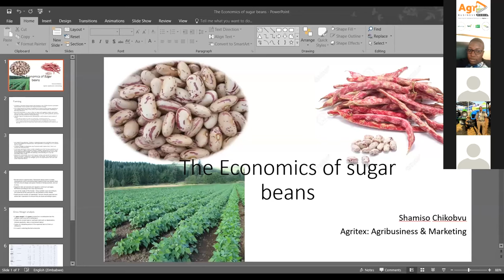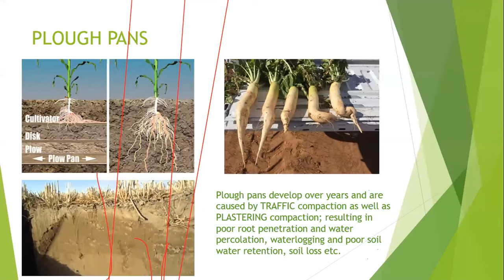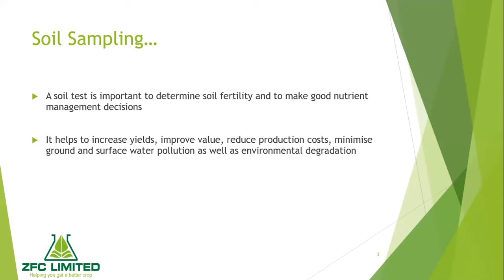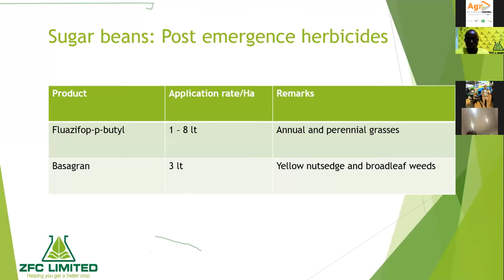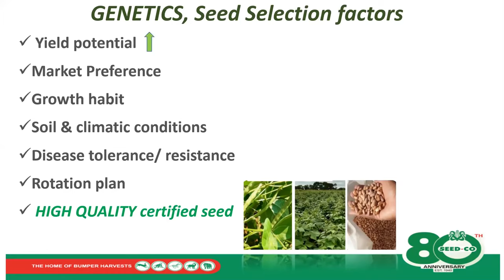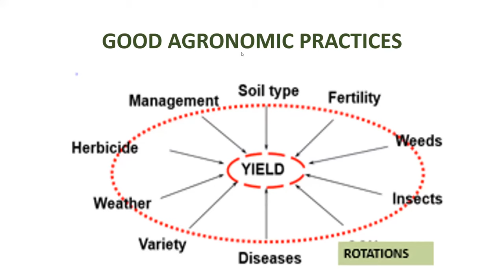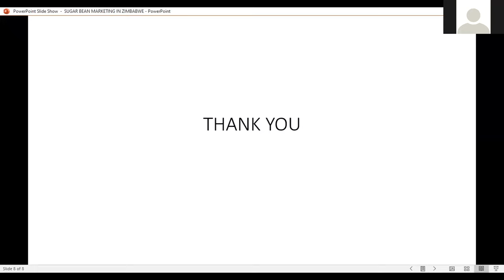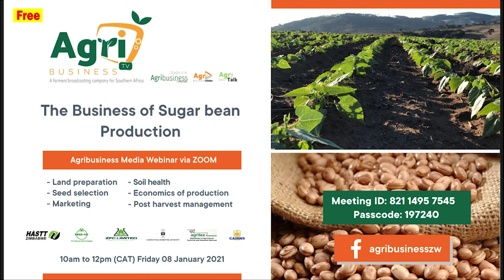The business of sugar bean production webinar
An A to Z webinar on the business of sugar bean production